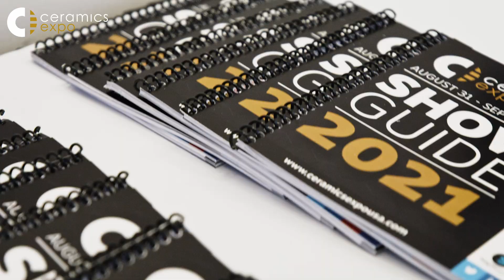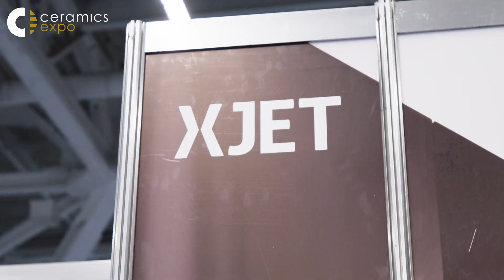Ceramics Expo 2021 Highlights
Highlights from Ceramics Expo 2021.

Attendees were able to reconnect with the technical ceramic supply chain and learn about the latest industry developments, source next-generation materials, and make new business connections.

We look forward to seeing you next year, save the date!

Aug 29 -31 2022 // The Huntington Convention Center, Downtown Cleveland, OH